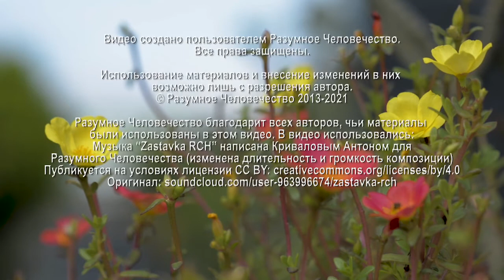Накопление Психической Энергии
Реализация мантр и кодов зависит от психической энергии? Какие практики помогают накопить психическую энергию? На вопросы участника онлайн-встречи отвечает Григорий, эзотерический психолог.

Видео №2987